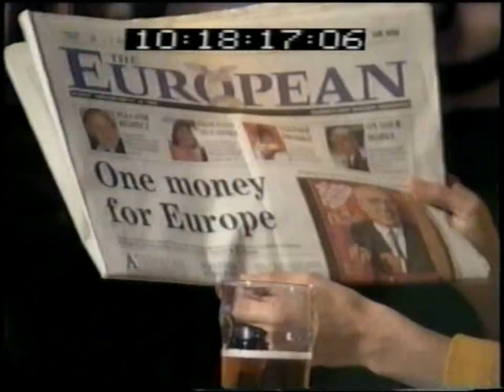Arthur Smith hosting Paramount City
Arthur's links from an episode of the BBC show, "Paramount City" in 1992